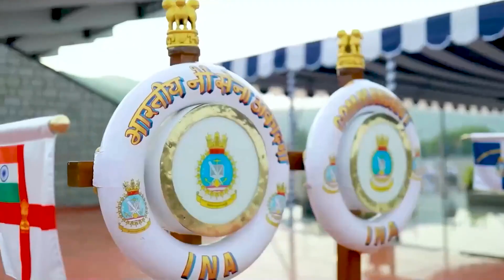Passing out ceremony of Naval Cadet from Indian Naval Academy.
Passing out ceremony of Naval Cadet from Indian Naval Academy located in Ezhimala, Kannur district, Kerala